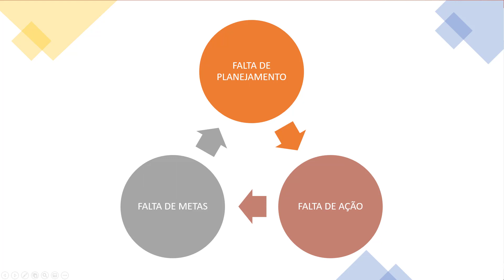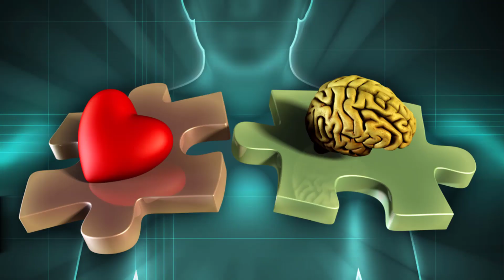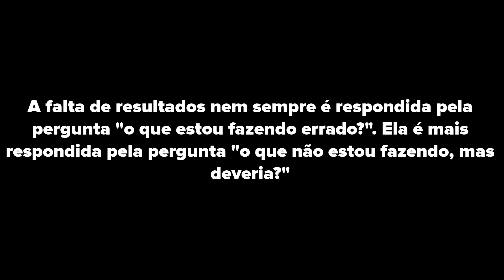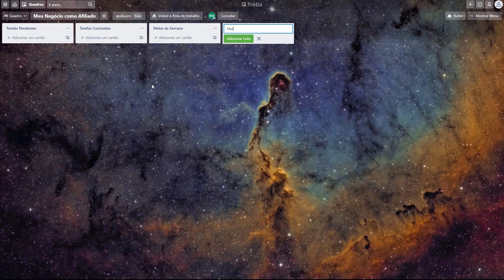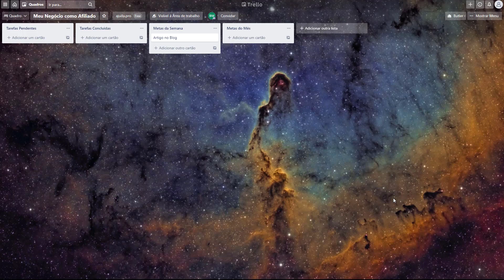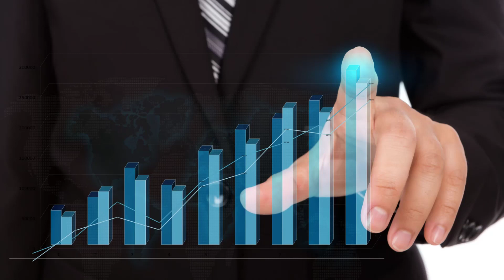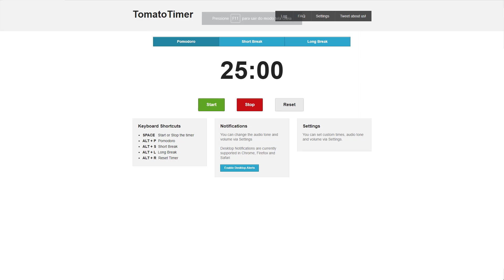DICAS DE PRODUTIVIDADE PARA AFILIADOS E EMPREENDEDORES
Dicas de Produtividade para Empreendedores e Afiliados que Desejam Realizar Vendas Todos os Dias como Afiliado no Hotmart, Eduzz, Monetizze, Braip, Evipes e PerfectPay.

👉Maratone Estratégias de Marketing Digital!

💥💣Participe da Minha Comunidade de Marketing Digital no Telegram! 😍❤️